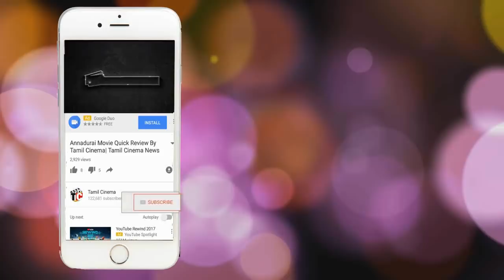கணவனை கொன்ற மனைவி: 7 ஆண்டுகளுக்கு பின் கள்ளக்காதலனுடன் கைது| Tamil Cinema News